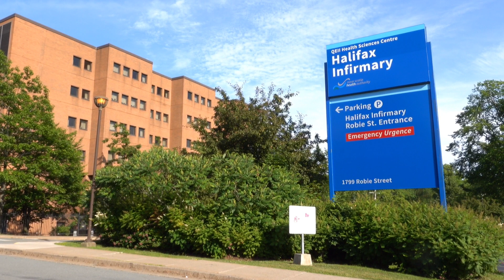Mi Experiencia en Halifax Canadá 🇨🇦 🍁 - Irnelia Gutiérrez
En este video Irnelia, una colombiana auxiliar de enfermería que trabaja con Caregiver en Halifax, nos cuenta su experiencia de vida en Halifax, Nova Scotia y cómo ha sido su proceso de adaptación a este país, como fue su proceso de integración laboral y otras cosas.

Información sobre el programa Piloto de Inmigración del Atlántico canadiense (información en inglés):